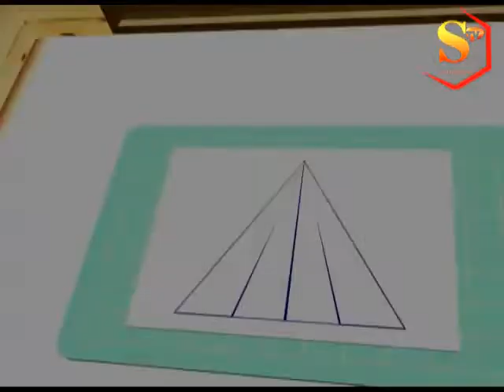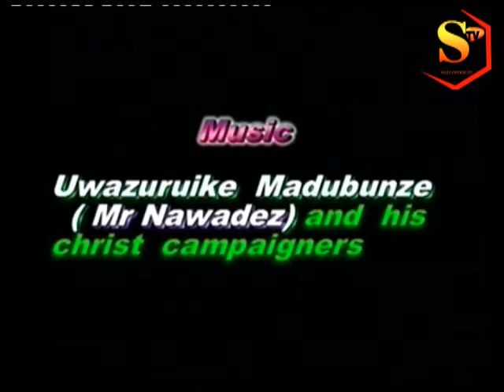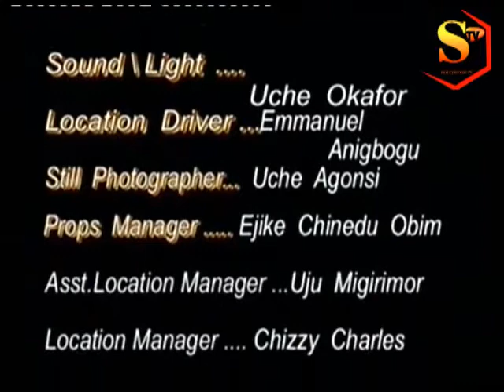SINS OF THE FATHER NOW UPON THE CHILDREN 2 (Nollywood Nigerian Blockbuster Movies | Drama Movie)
CAST: Eucharia Anunobi
            Charles Okafor
            Chiege Alisigwe
            JohnPaul Nwachukwu
            Chinwe Owoh

Produced/Executive Produced by Sylvester Obadigie